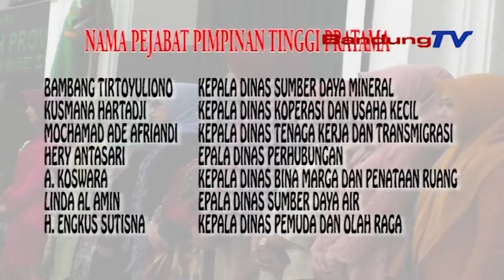Gubernur Lantik 14 Pejabat Pimpinan Tinggi Pratama